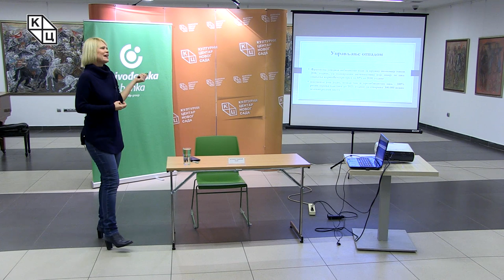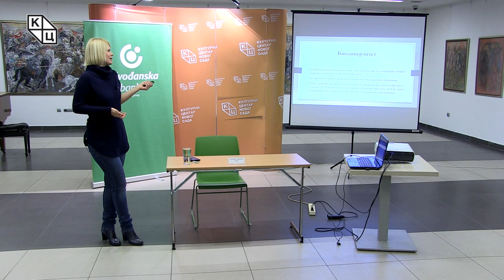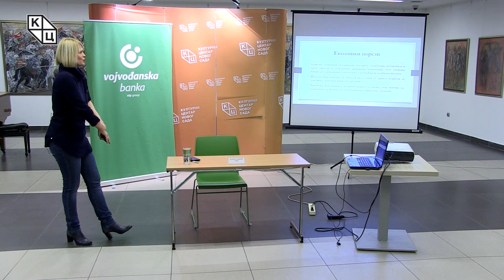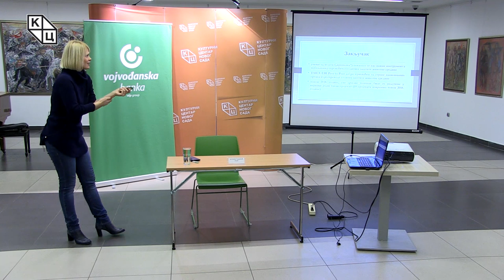Tрибина „Политика заштите животне средине ЕУ – најновији резултати“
Tрибина „Политика заштите животне средине ЕУ – најновији резултати“ одржана је у четвртак 16. јануара у клубу „Трибина младих“ Културног центра Новог Сада. Аутор и предавач била је др Јелена Тодоровић Лазић.

Ауторка је на почетку подсетила на преглед спровођења политике заштите животне средине ЕУ (Environmental Implementation Review 2019). Овај документмапира главне изазове за сваку државу чланицу, али и истиче постојеће добре праксе.